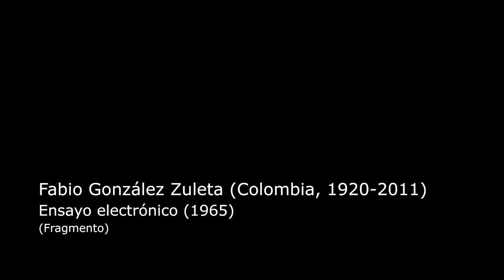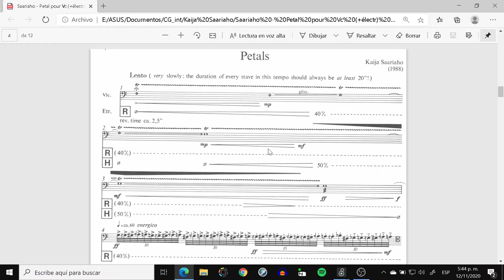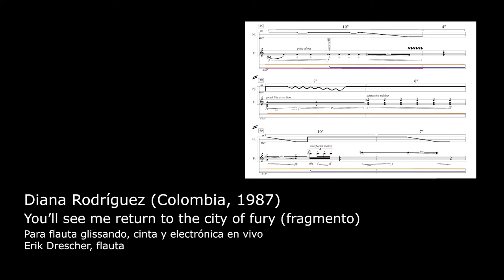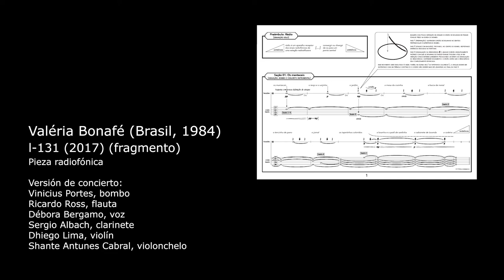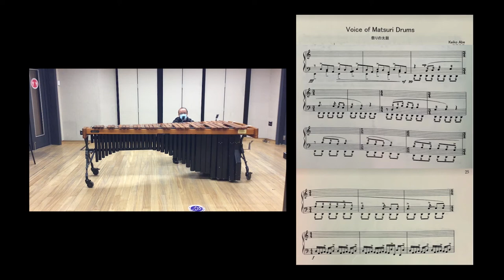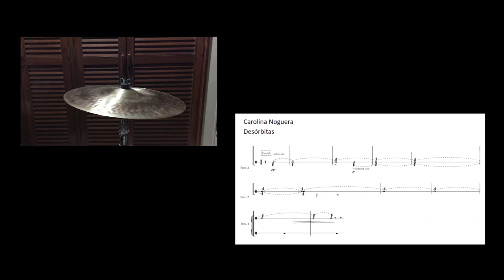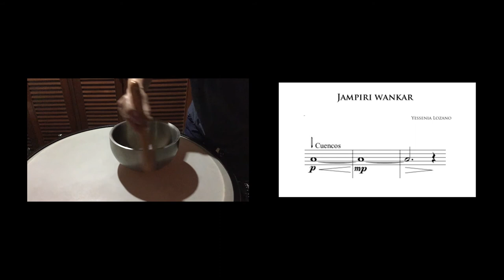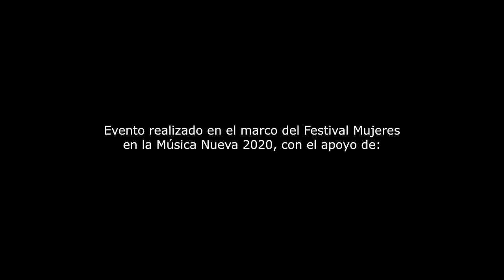Clases Magistrales Ensamble CG | Electroacústica y Percusión | FMMN 2020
Proyecto en alianza con la Filarmónica Joven de Colombia, en Ensamble CG y el Círculo Colombiano de Música Contemporánea.

En el año 2020, el Festival Mujeres en la Música Nueva [FMMN] y la Filarmónica Joven de Colombia [FJC] realizamos una alianza con apoyo del Círculo Colombiano de Música Contemporánea [CCMC]. La finalidad era llevar a cabo una serie de actividades dirigidas a las y los jóvenes instrumentistas de la FJC, para contribuir a su formación musical, desarrollo como artistas integrales y agentes de impacto en el sector cultural de sus regiones y del país, y al público en general.

✹ Ponemos a disposición, en el marco del FMMN 2022, los materiales grabados para consulta online.

Clases magistrales de técnicas actuales con el Ensamble CG (Colombia)
Sesión IV
Juan Camilo Vásquez (electroacústica)
Eduardo Caicedo (percusión)

Más información:
rrss: @festivalmmn

Uso educativo
Nota: todos los materiales son utilizados con fines académicos.